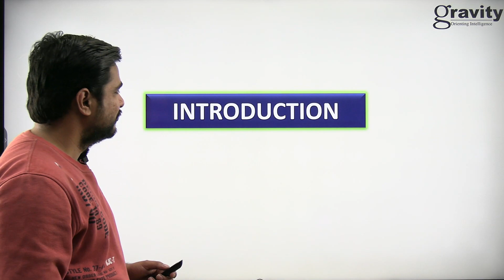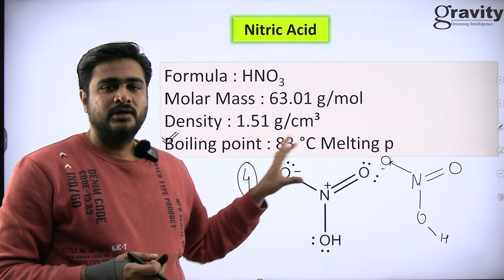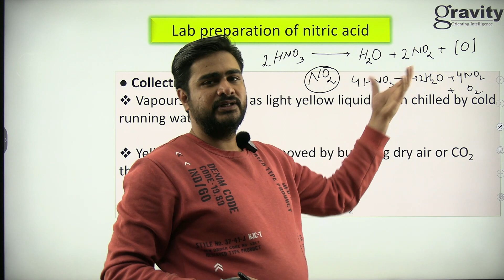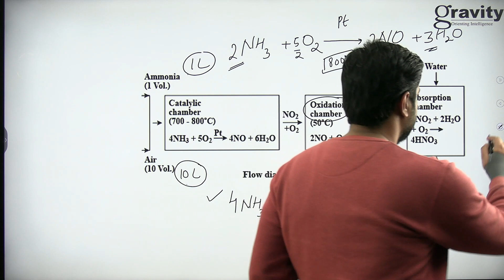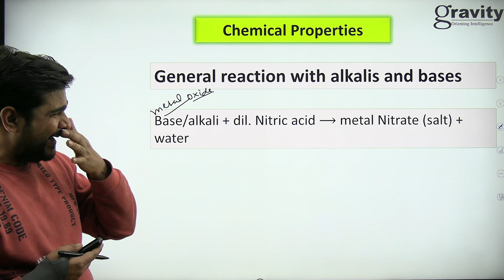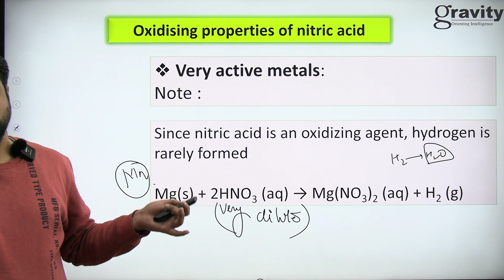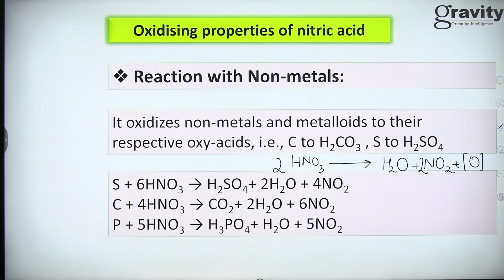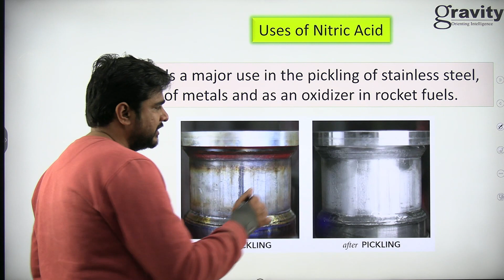STUDY OF COMPOUNDS I NITRIC ACID I ONE SHOT I ICSE-X I SEMESTER-2 I METAL SIR I GRAVITY CLASSES